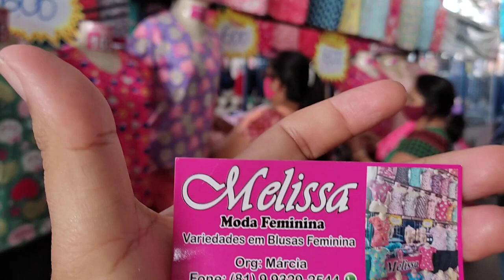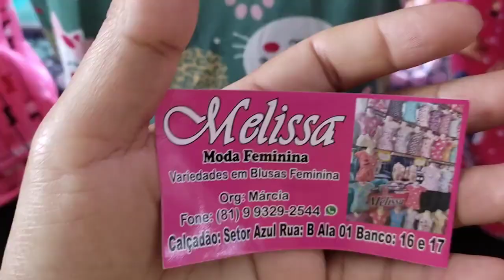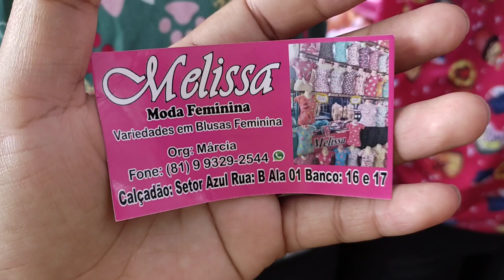🔴 BLUSAS FEMININAS DIRETO DA FÁBRICA PREÇO ÚNICO 5,99 MODA CENTER SANTA CRUZ DO CAPIBARIBE PE